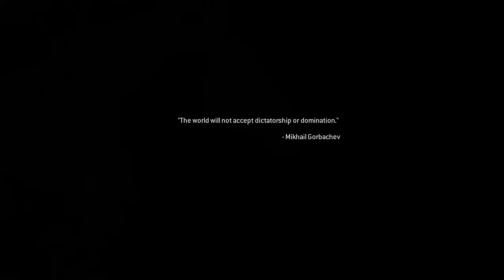Modern Warfare Remasterd Part 7 Shock and Awe